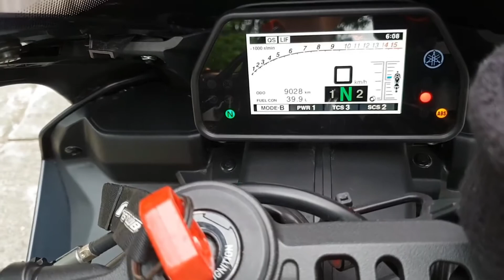Chiêm Ngưỡng Yamaha YZF R1 Xám Nhám Độ Đơn Giản Mà Đẹp